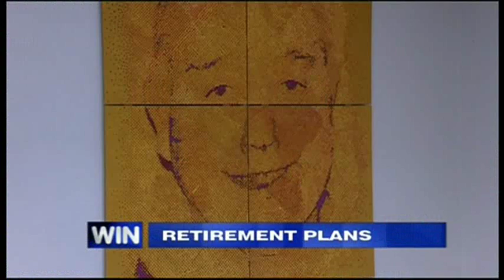Win News Riverina opener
Win News Riverina